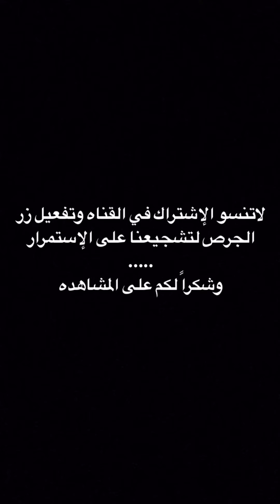اسر ياليل واللي جابه الحظ جابه || مبارك الدوسري || مدينة إب